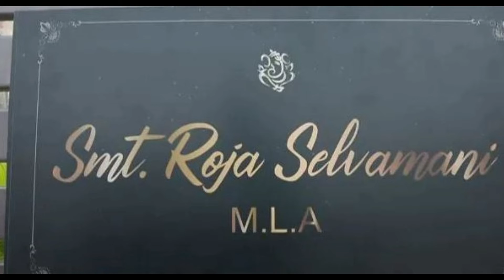ఇంద్రభవనంలా మెరిసిపోతున్న నటి రోజా ఇల్లుTollywood Actress Roja House Pics Goes Viral In Social Media